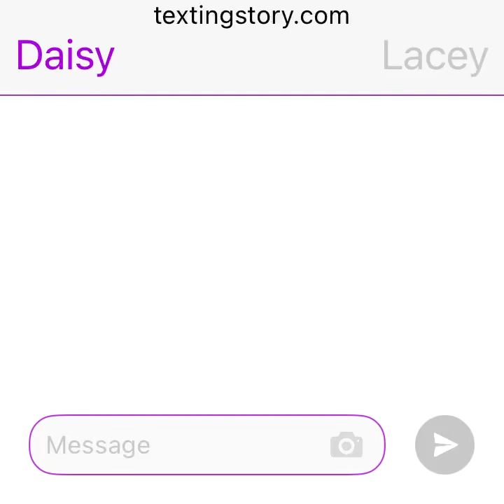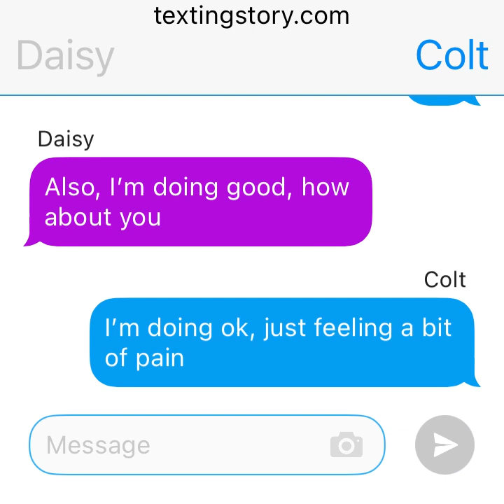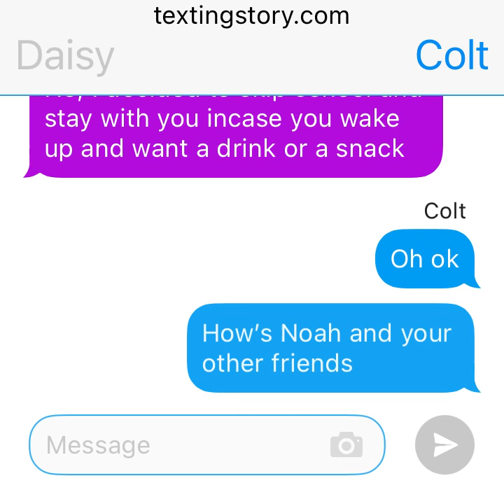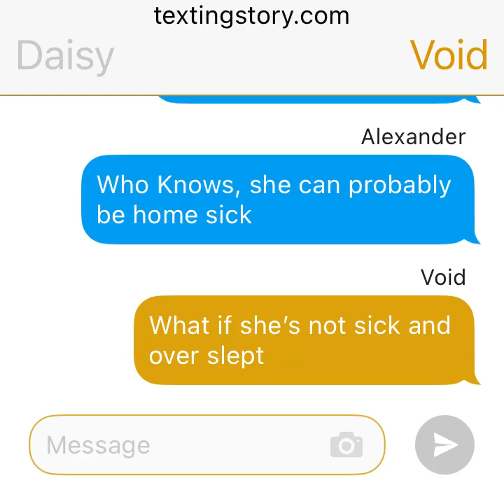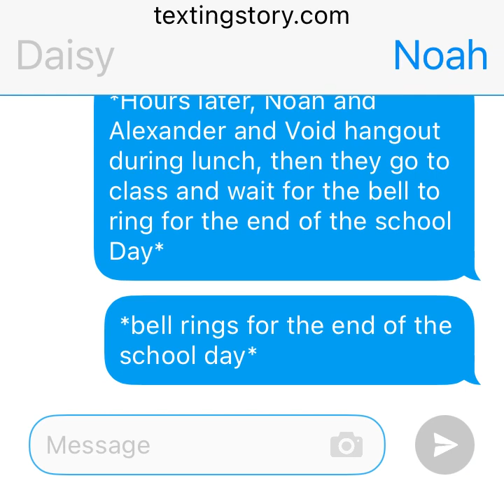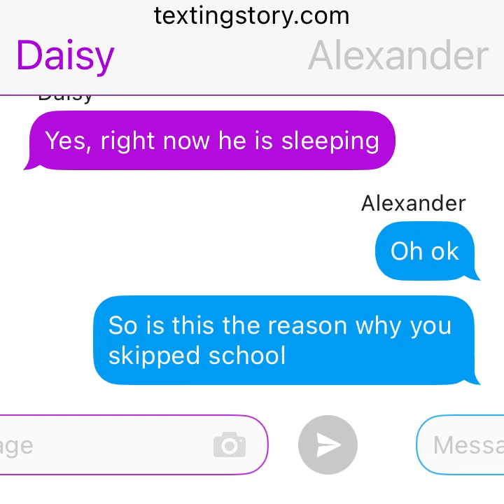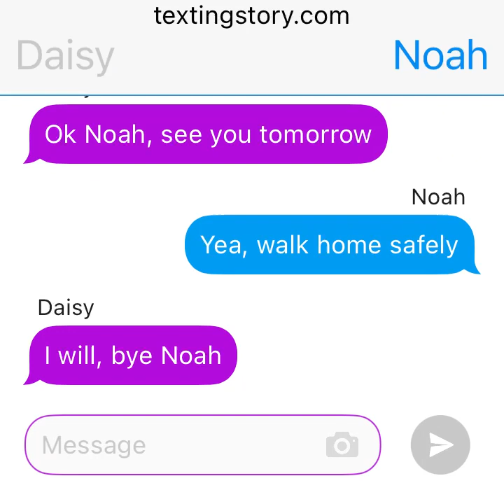Daisy’s Story Part 2(Season 2)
Welcome to another Daisy’s life story🎉

In this story, Daisy goes to the hospital early in morning to go see Colt. When Daisy arrives at hospital, she goes tells Lacey(Who is the nurse) if she can see Colt. Lacey agrees on taking Daisy to see Colt. Daisy arrives at Colts room with nurse Lacey. Daisy enters the room and she begins to say “Hey Colt, it’s me Daisy” and Colt opens his eyes slowing. Daisy and Colt begin talking together and Daisy tells Colt about her parents car accident. Meanwhile, Noah realizes Daisy hasn’t arrive at school, so he goes tell Alexander and Void. At the end of the school day, Noah, Void, and Alexander head to the hospital to see if Daisy is there. Therefore, when they arrive, Noah sees Daisy and then Daisy tells Noah, Void, and Alexander that Colt woke up from the coma.

Main character: Daisy
About Daisy: brave, kind, sweet, and caring

Noah: childhood friend of Daisy
About Noah: strong, never gives up, Brave, and caring

Alexander and Void: friends with Noah and Daisy
About Both: strong, never give up, brave, and hangs out with Daisy and Noah

Colt: bodyguard
About Colt: strong, a protector, sometimes aggressive, never gives up, brave, and keeps Daisy and her friends safe

Lacey: a nurse
About Lacey: kind and sometimes patient

Always remember to follow your dreams, never give up, and be strong💕